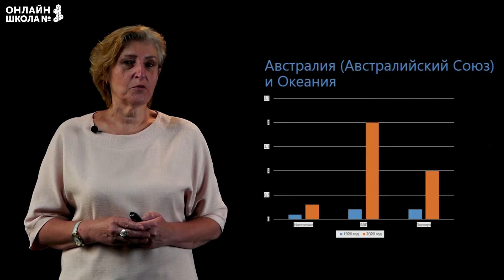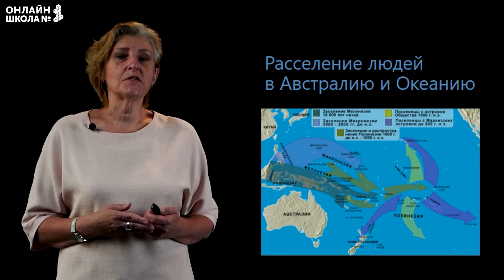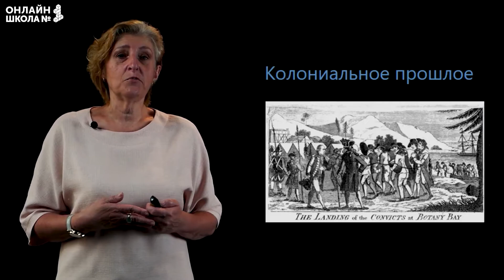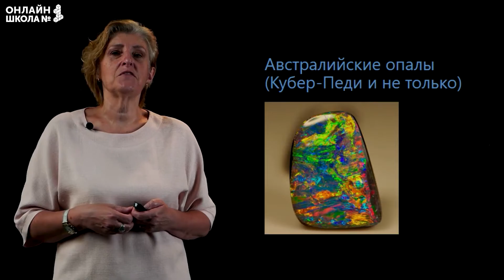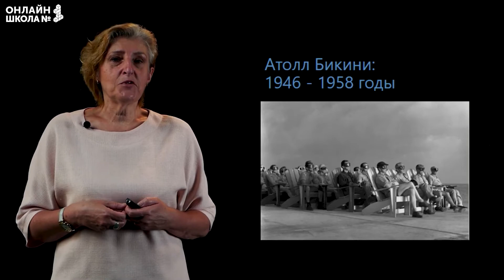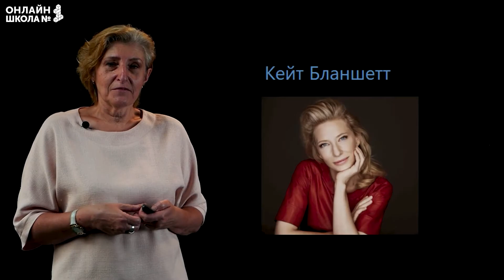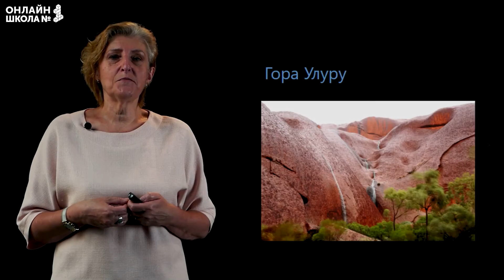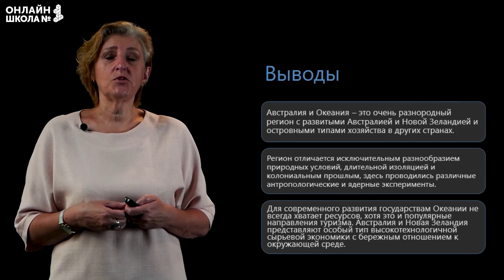Австралия и Океания в современном мире. Видеоурок 23. География 11 класс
Какие особенности Австралии и Океании? Кто открыл Австралию? Кто живет в Австралии? Смотрите видеоурок и вы узнаете ответы на эти и многие другие вопросы!

📌Содержание:
0:00 Вступление
1:20 Особенности Австралии и Океании
2:26 Символы и образы Австралии и Океании
2:48 Австралия и Океания на карте
3:13 Аборигены Австралии и Океании
4:24 Расселение людей в Австралию и Океанию
5:20 Кто первый открыл Австралию?
5:41 Джеймс Кук
6:37 Колониальное прошлое
7:55 Размещение населения Австралии
8:33 Хозяйство Австралии
10:13 Группы стран Австралии и Океании по объему ВВП
10:29 Австралийские опалы
12:17 Атолл Бикини
13:59 Альберт Наматжира
15:41 Известные личности Австралии
18:58 Стиль аборигенов
19:32 Природа Австралии и Океании
22:19 Выводы

👉 Следующий урок:
Географическая специфика Австралии и Океании